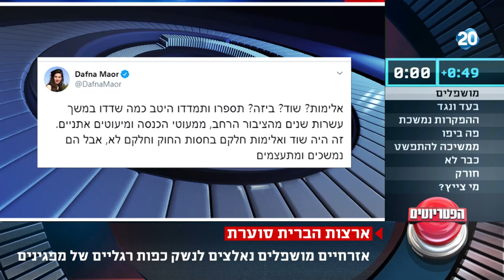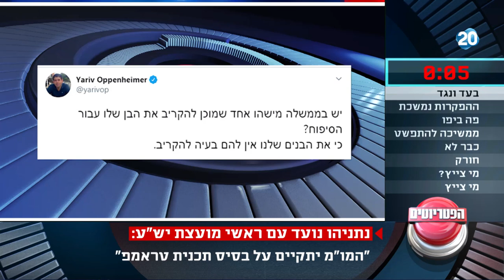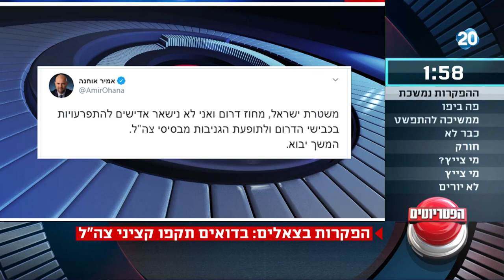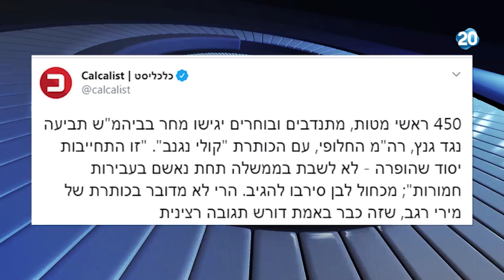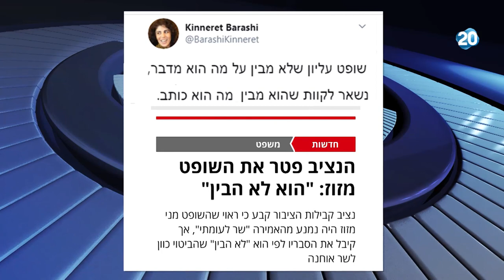הפטריוטים | 2.6.2020 | התכנית המלאה